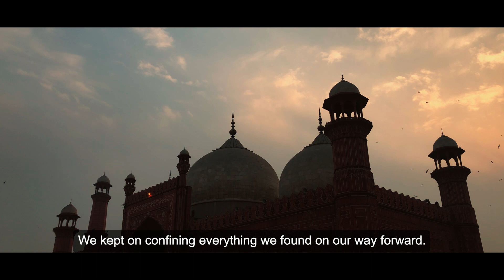Rehai | NASFF 2022 | Muhammad Belaal Imran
From the turquoise waters of Arabian Sea to some of the highest summits on the planet, Pakistan’s unique geography is an endowment not many countries can rival. There is a need to showcase the diverse landscape, rich culture and ancient heritage of the marvel, called Pakistan.
Divided in four provinces, the country offers a dynamic range of religious, cultural and natural sites for tourists and locals.
‘Rehai’ is a narrative-based travel film which takes the viewer on a journey of experiencing great cinematic visuals, complemented by an engaging voice over. The visual storytelling of the film harmonizes with the title, symbolizing that the lens lets the viewer experience the sheer serenity of our motherland.
The film is produced by Family Films, a Karachi based production house founded by the alumni of Iqra University.

Credits:

Written & Directed by: Muhammad Belaal Imran
Cinematographer: Rehman Ali
2nd Unit: Unaiz Shahbaz, Asghar Ali, Abdul Manan
Edited by: Syed Mashhood Hussain Jafri
Colorist: Vishal Kodwani
Line Producer: Haaris Pramani
Music licensed: Envato
Sound Design : Shaur Azher
Drone Operator: Danyal Ali, Syed Farrukh Shah, Jamil Ahmed
Poster: Wahab Khan
Title: Rawaz Hammas
Copywriting: Fizza Raza